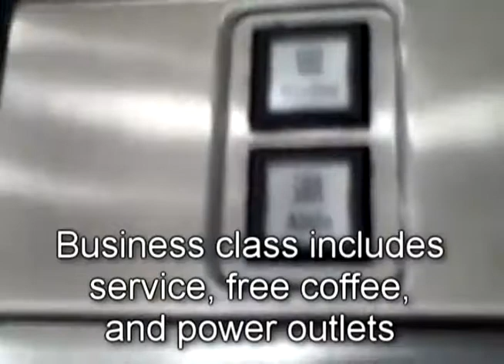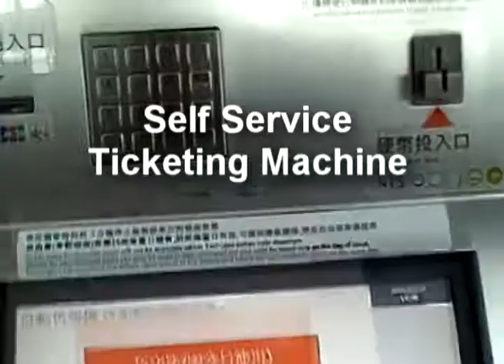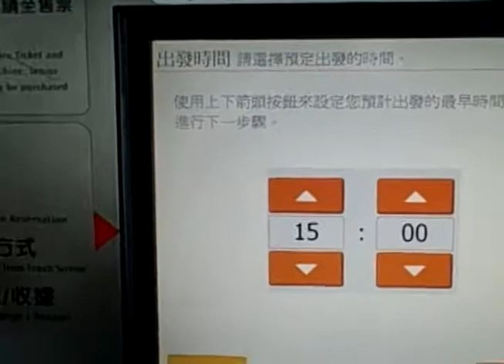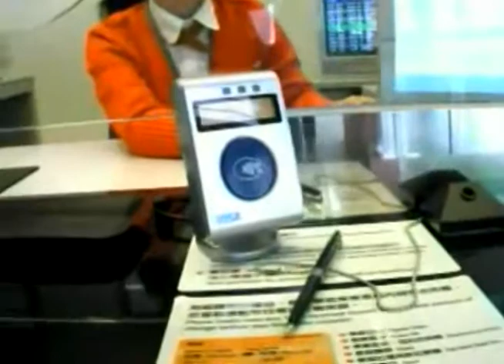Talk of Asian Marketing Show 54 Taiwan's High Speed Rail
In this show, Clyde, Stephen, and James visit one of the high speedrail stations in Taiwan. The infrastructure in Taiwan underwent majorimprovements after the turn of the century. The HSR is one of theresulting projects. Very popular, the HSR has put the domestic shorthop airlines out of business and given families another way to visit Southern or Northern Taiwan and be back in time for dinner.

Retailing at the HSR stations is much like airports (Paul Freathy has done a lot of interesting research on airport retailing) with the required McDonald's and Starbucks, but there are also some interesting local products, especially food. Check out CoinsumerCam for an interesting kiosk with a nice Chinese style selling Chinese snacks.